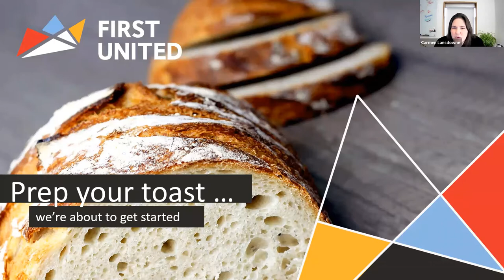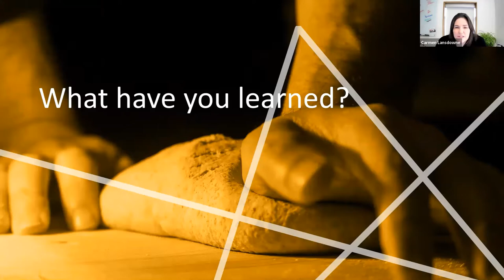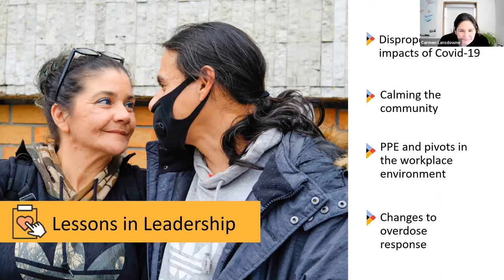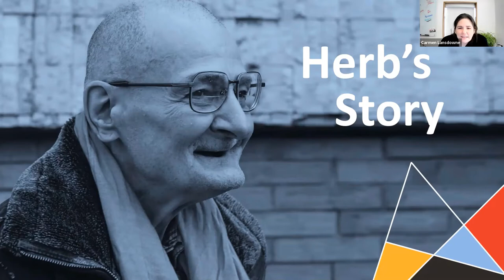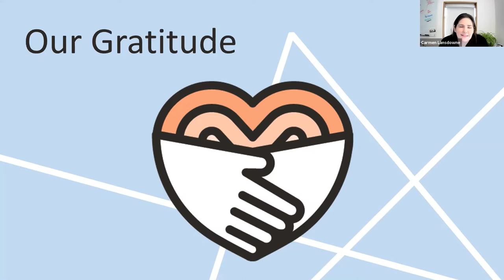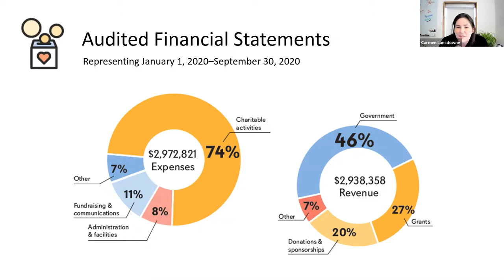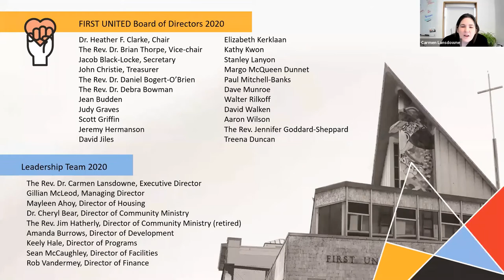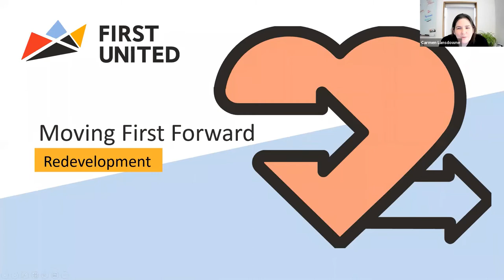Toast Talks 2021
Exactly one year ago, the COVID-19 pandemic upended our world, forcing us to change the way we operate and serve our community. On this anniversary, we invited our outstanding community to break bread with us virtually and look back on what we’ve learned and how we’ve grown.

Participants were encouraged to bake or pick up their own loaf, join us for a toast, and celebrate highlights from our 2020 Annual Report, hear stories from the frontline from our program staff, and tune in for some breadcrumbs about what's to come in 2021 and beyond!